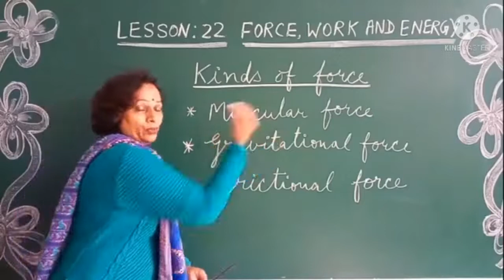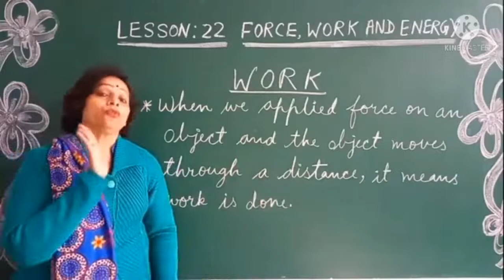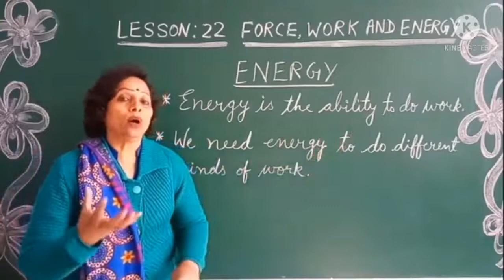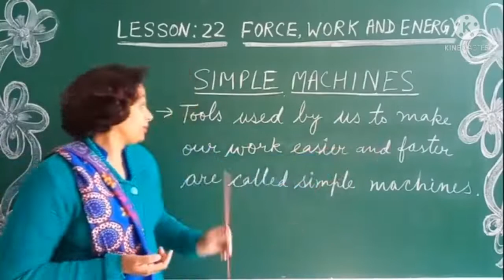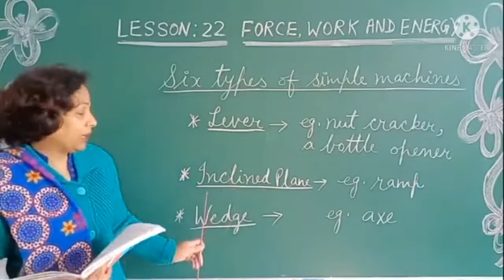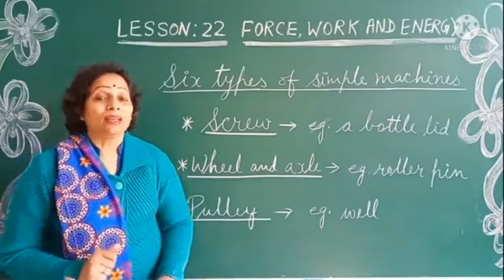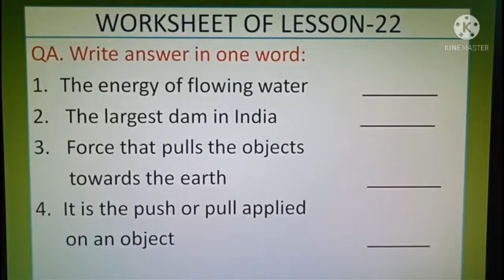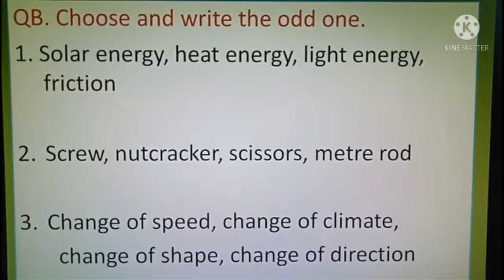Class 4 EVS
Recapitulation and Worksheet of L-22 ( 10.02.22 )